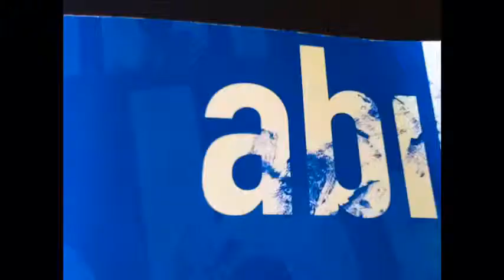ITL3ABI Seekrit by IJRS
Ef Seekrit